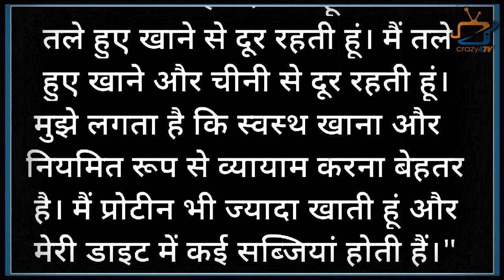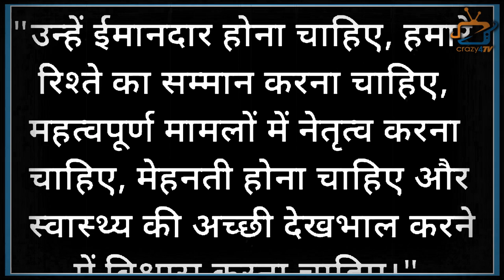Is Mahek Chahal aka Shesh Naagin Ready To Do Marry ? who wants Mehak's marriage?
Naagin 6’s Shesh Naagin aka Mahek Chahal Says This Thing  on Her Marriage Planning ! Check Out The Video